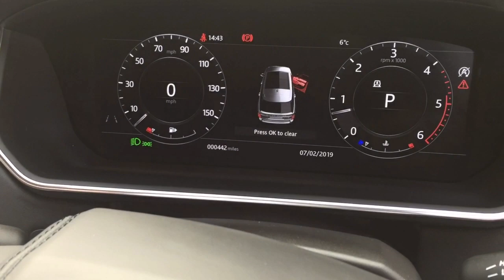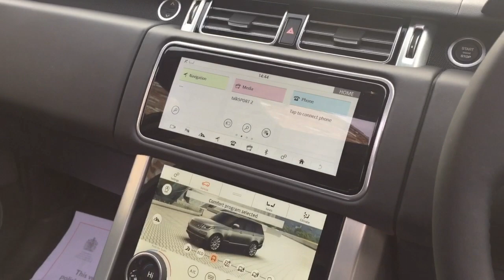LAND ROVER RANGE ROVER SDV6 VOGUE FOR SALE IN SVO PREMIUM PALETTE MADAGASCAR ORANGE ULTRA METALLIC